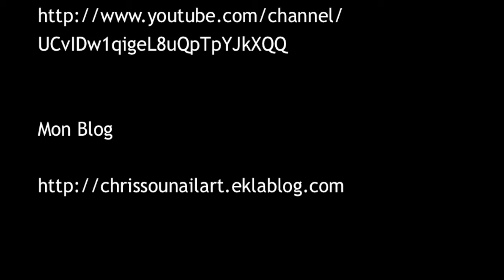les points et déliés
Vidéos explicatives pour faire des points et des lignes en Nail Art.